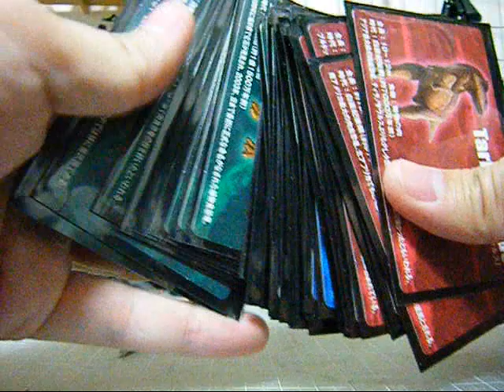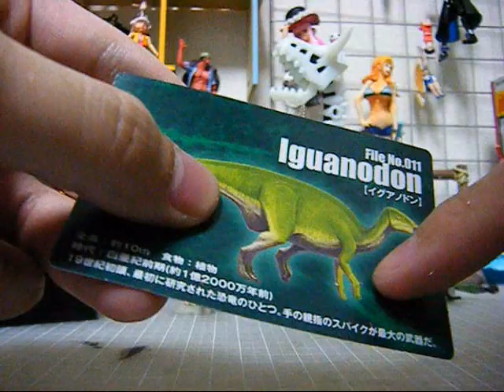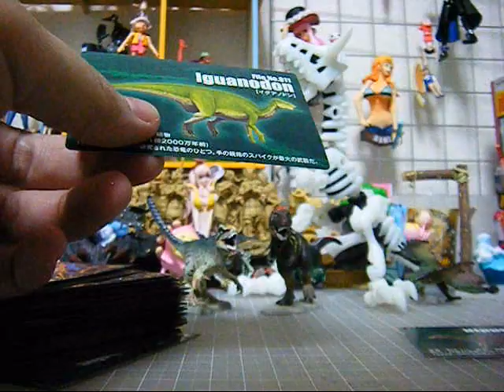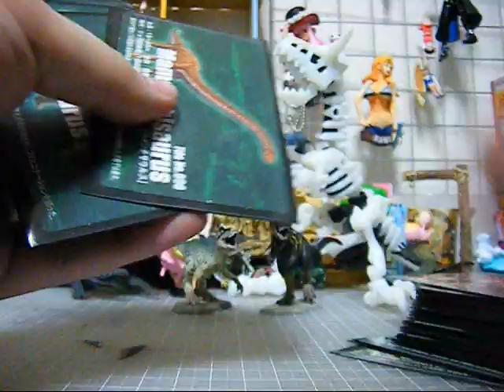恐竜チョコ図鑑 AR3Dカードを当てろ！！ Part29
ついに半分５０種類到達（＾▽＾）
当たりカードは一枚だけｗｗ

イグアノドンの名前の意味は「イグアナの歯」